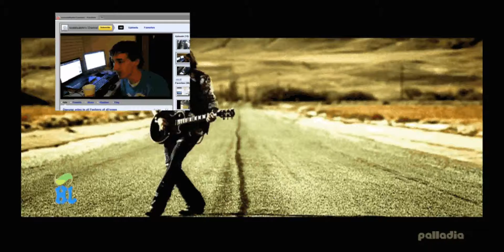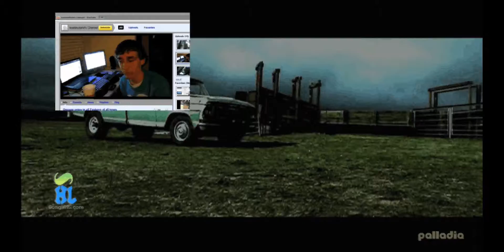fun with 1080p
sound isnt all that great, but its all about the video, isn't it?